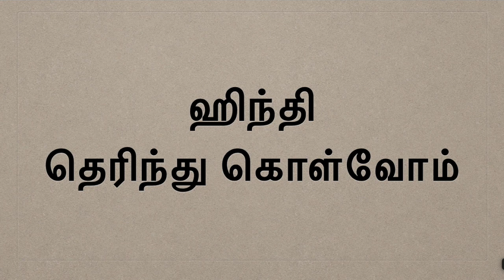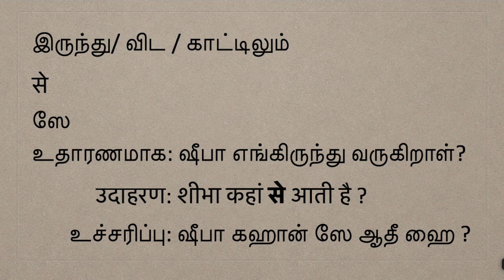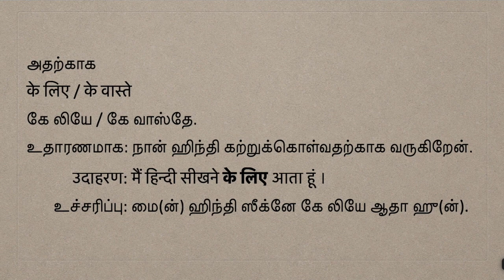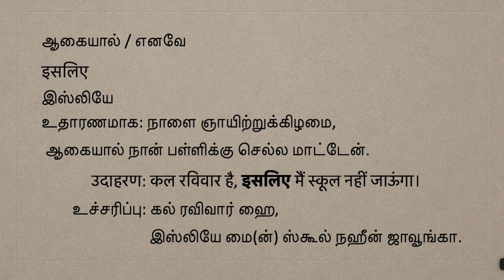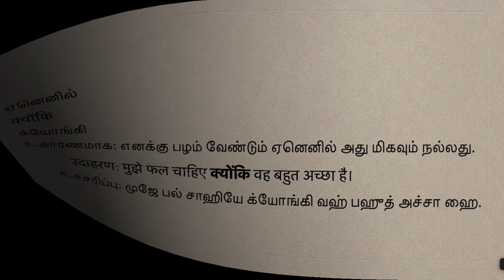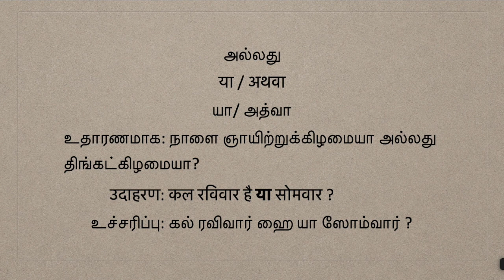Spoken Hindi through Tamil (lesson 14) | episode 41